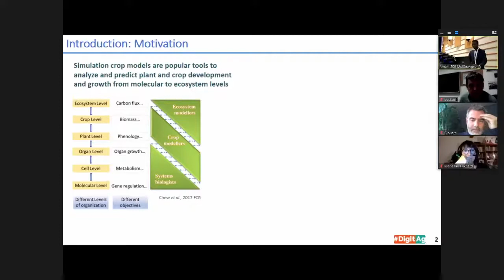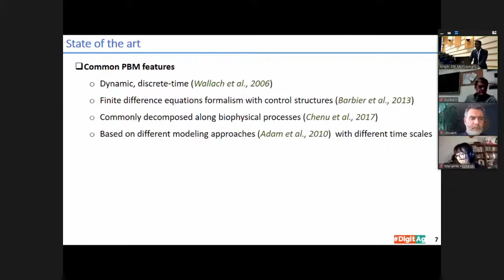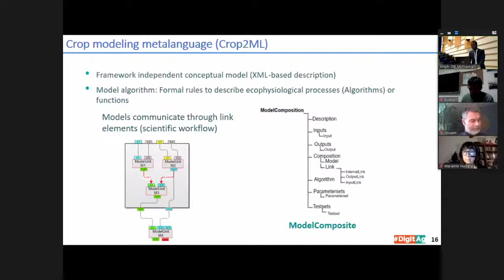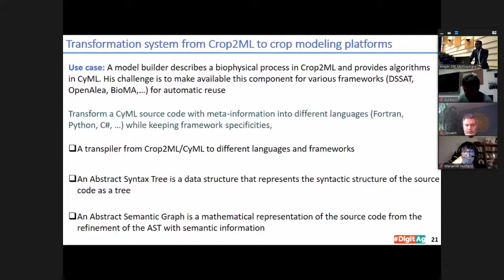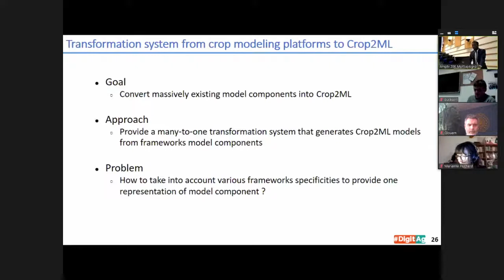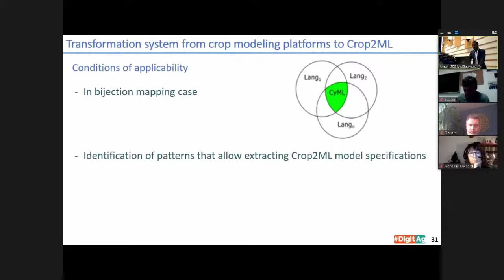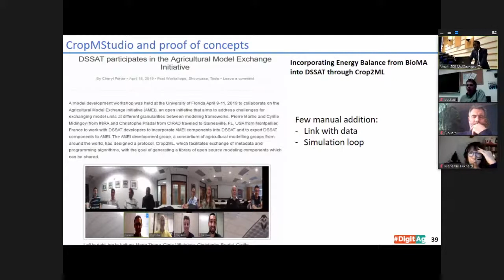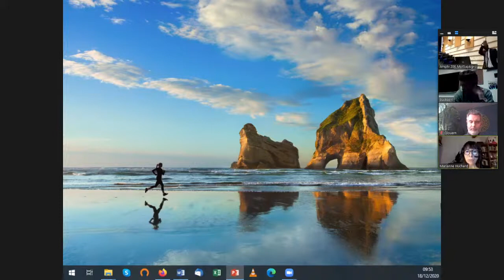LEPSE, Cyrille Midingoyi - Représentation sémantique et modulaire des modèles de culture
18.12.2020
Soutenance de thèse
Sujet : Représentation sémantique et modulaire des modèles de culture à l'aide d'un métalangage déclaratif